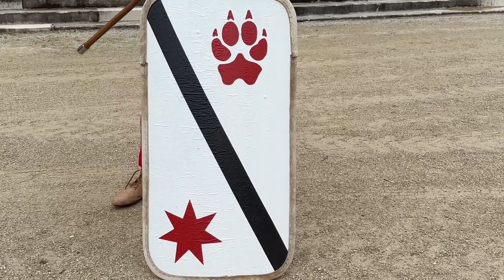Annonce journée médiévale au château de Thillombois le 10 septembre 2023